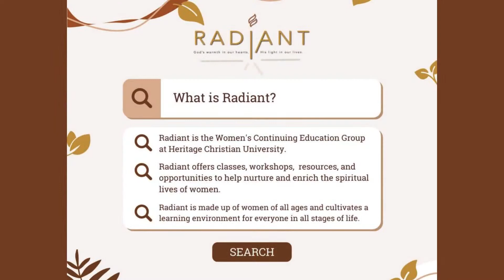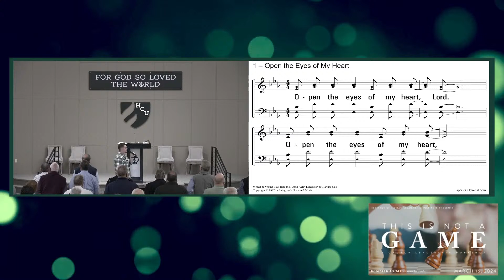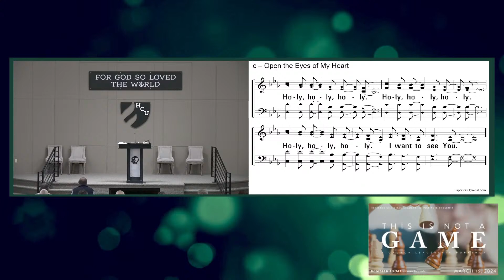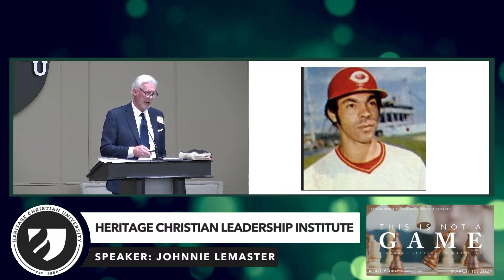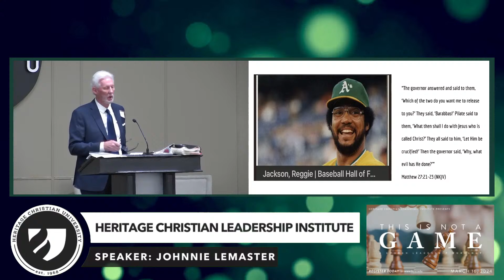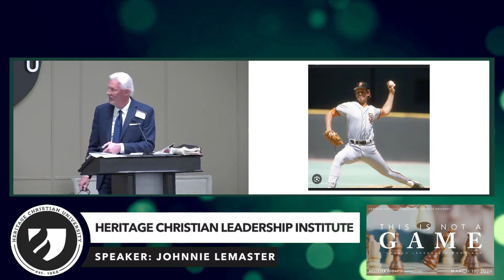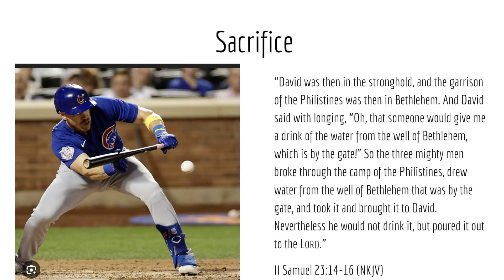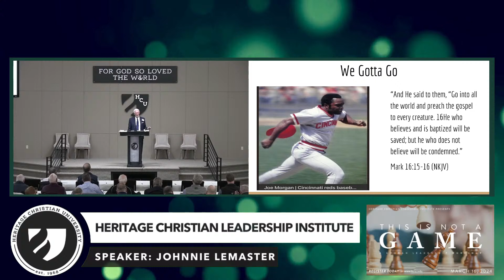Heritage Christian Leadership Institute with Johnnie LeMaster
We would love for you to sign up for classes to further your Bachelors or Masters degrees. Another option is to audit classes to improve your bible knowledge!